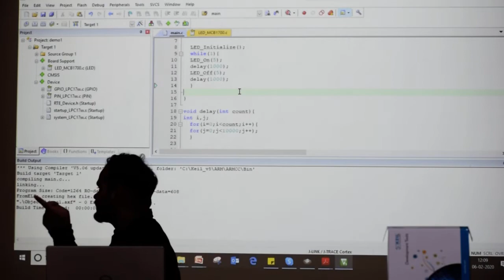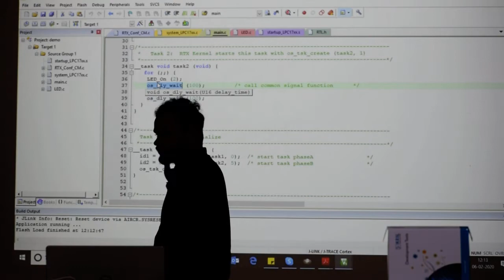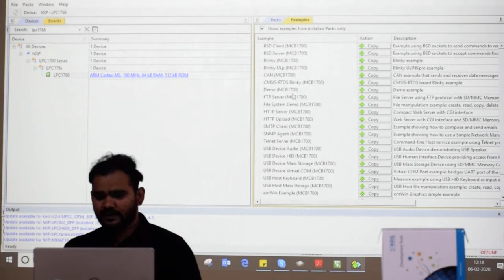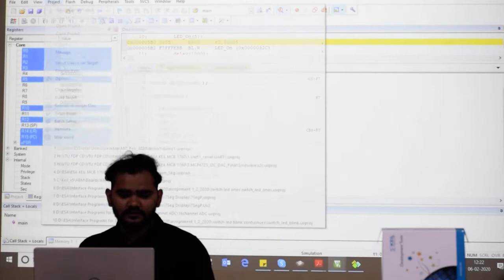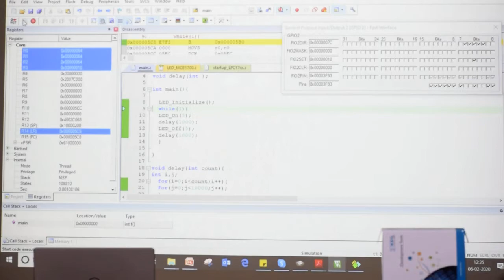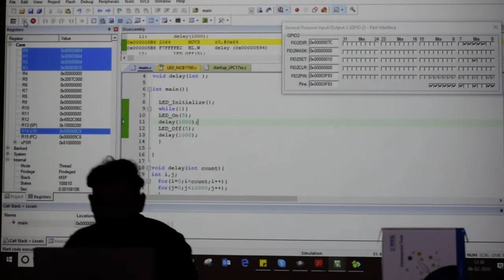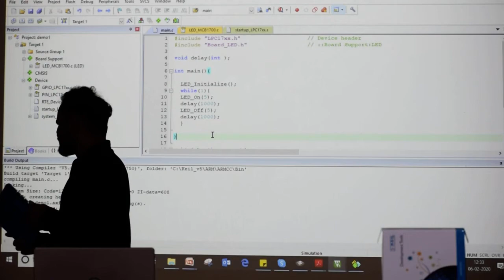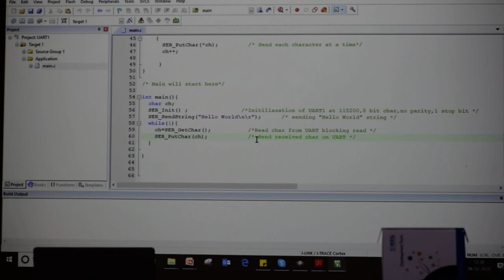Keil, Microprocessor, RTOS, Embedded Processor@ Electro System Pvt Ltd@MIT Kamlesh Kumar 3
Keil, Microprocessor, RTOS, Embedded Processor@ Electro System Pvt Ltd@MIT Kamlesh Kumar , Centre of Excellence in Avionics and Navigation, MAHE-MIT